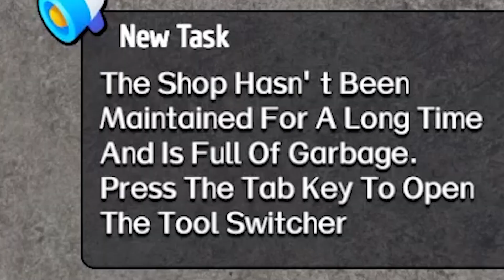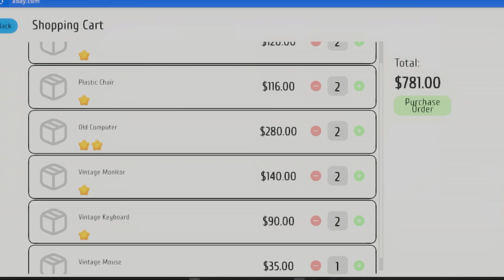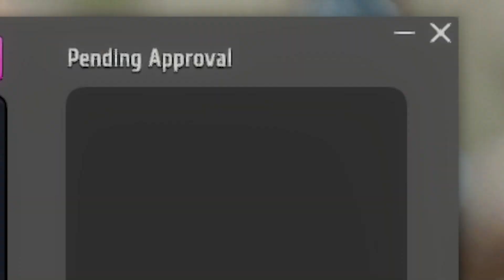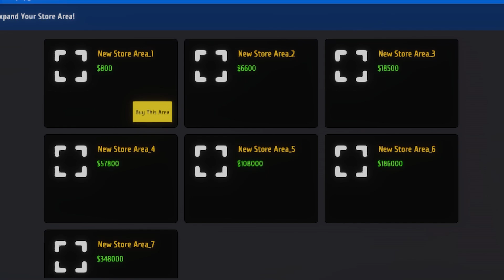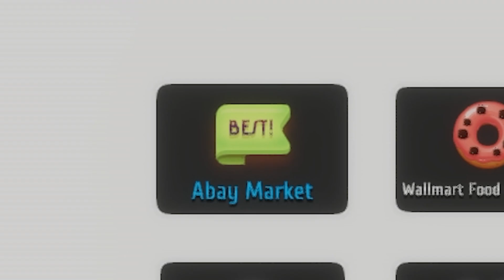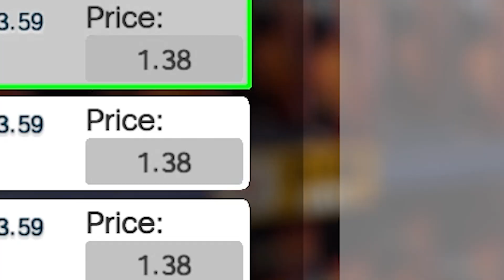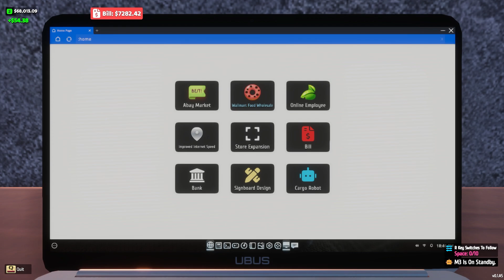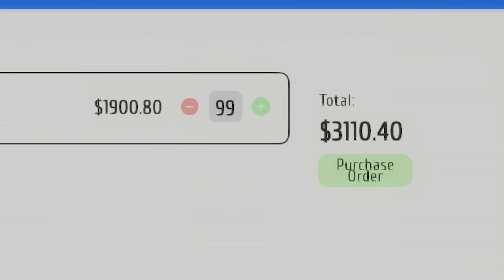I Created The Worst Internet Cafe & Supermarket, Made Millions With It, Spend It All On Coke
If you're already here leave a sub and check out my Twitch :)